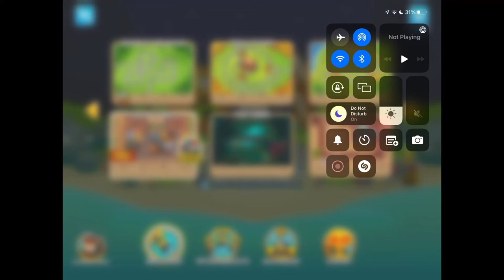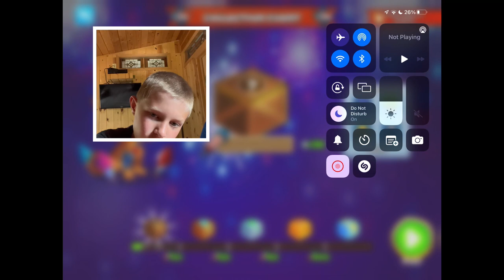Balloons TD 6